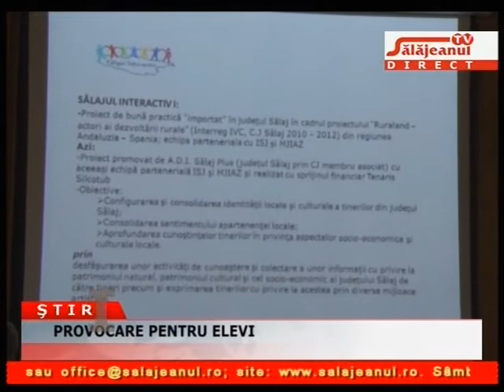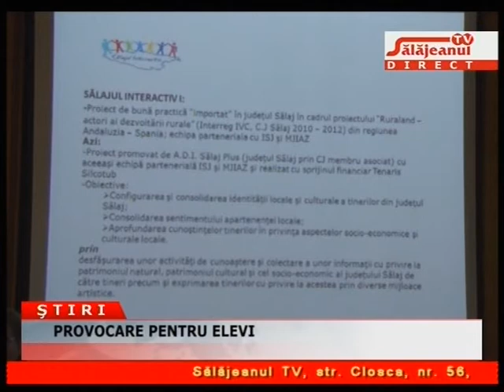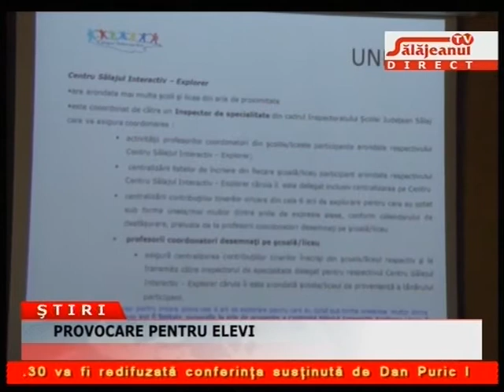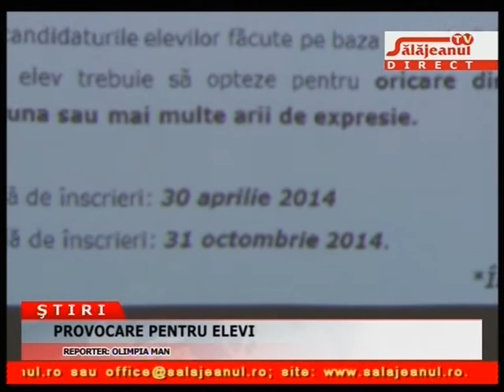PROVOCARE PENTRU ELEVI